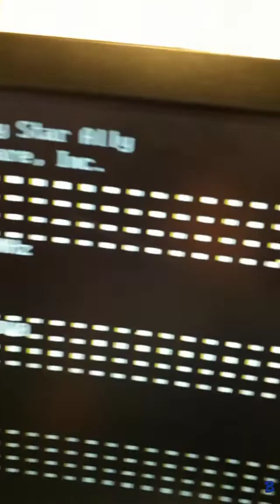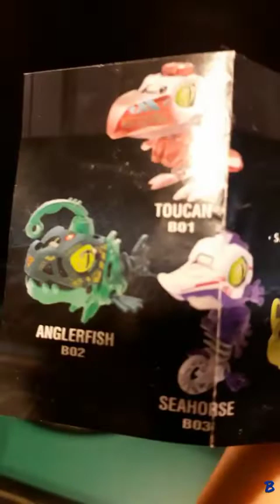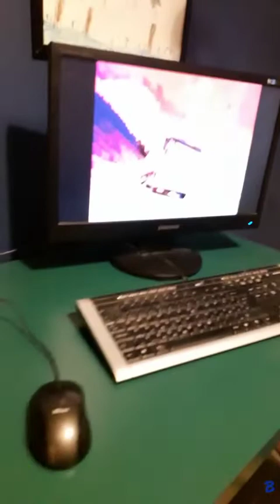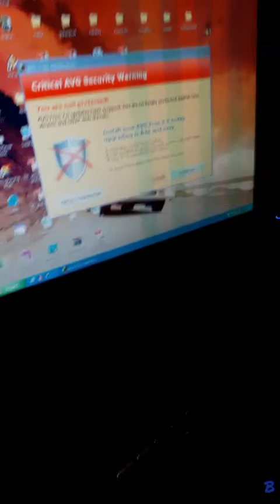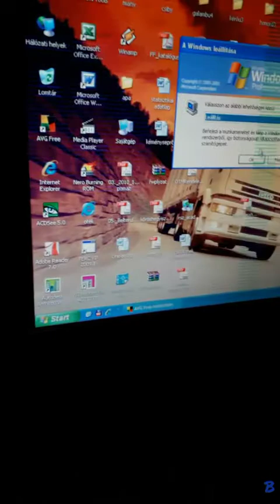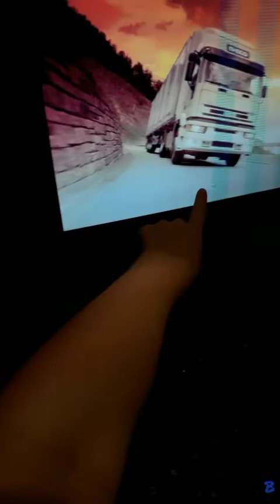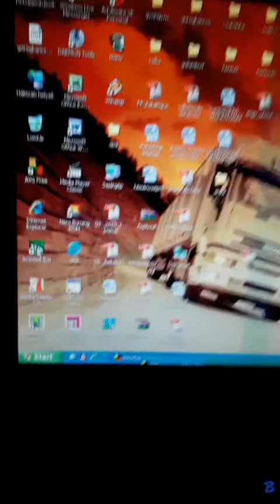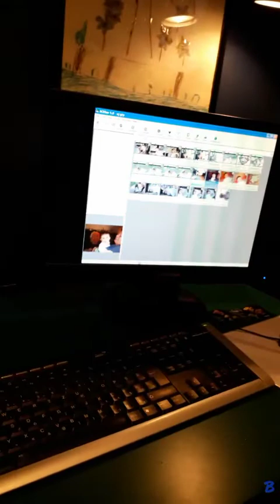Gép setupolós video